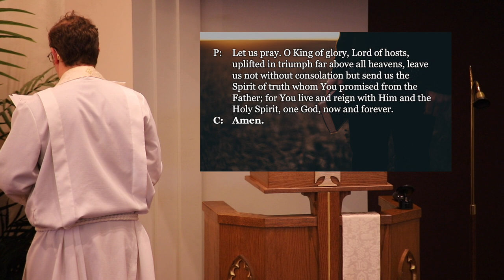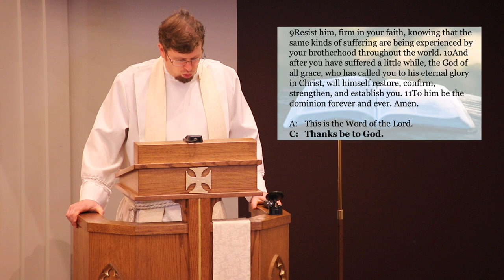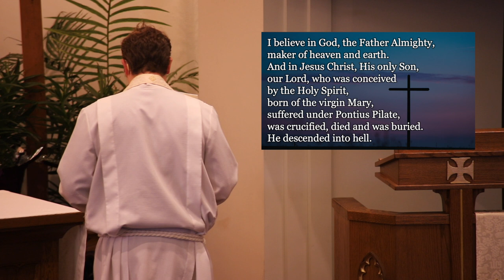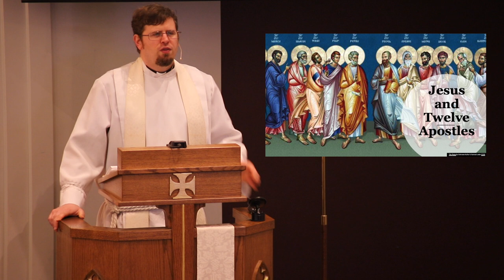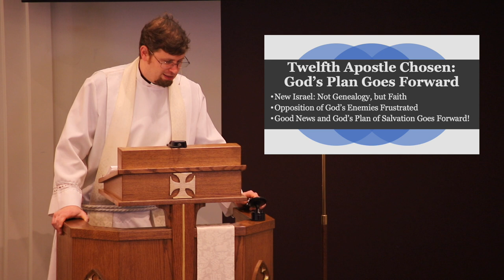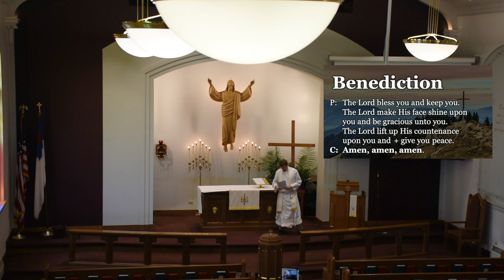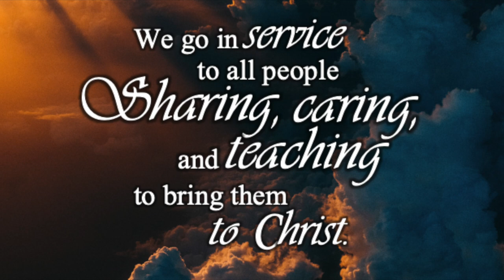Sunday Service | God's Dozen | Pastor Greg Enterline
On May 24, 2020, Pastor Greg Enterline compares the 12 tribes of Israel with the 12 apostles and the significance of God's plan working through our sinfulness.

Grace is OPENING BACK UP NEXT WEEK, May 31st!!! (Services 9:00 a.m. and 11:15 a.m.) There will be a video this week explaining how things will look different.

Thank you to Dave Bredehoft on the organ and Doug Seim singing and Facebook living. They helped make this live stream service possible.

Please continue to stay healthy and never lose hope as we all go through this next season together.